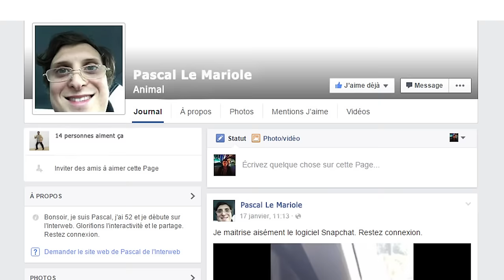HUMORISTE DE PLATEAU (Feat. McFly, Jordi & Martin et Nicolas Berno)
2025, l'ambiance sur les plateaux de tournages français est devenu lourde. Pour régler ce problème, 1 solution : Pascal, l'humoriste de plateau.

Réalisé par Timothée Hochet

Ecrit par Timothée Hochet

Avec Mc Fly, Martin Darondeau, Jordi Le Bolloc'h, Nicolas Berno et Julien Schmidt

Assistant réalisateur : Raphaël Horlait
Assistant lumière : Adrian Bernard
Stagiaire Image : Luc Feriau
Ingénieur Son : Mathieu Burgess
Maquilleur : Gauthier Joseph
Accessoiriste : Delphie Lequoy
Costumier : Stéphane Hardy
Aide plateau : Aurélien Cantié

Montage : Timothée Hochet
Mixage : Nicolas Régent

Directrice de production : Clémence Deverre
Administratrice de production : Gaëlle Hoba
Assistante de production : Jennifer Faubert
Stagiaire de production : Aude Mazas

Chargée de post-production : Chloé Pischedda
Assistante de post-production : Laurane Jolly
Assistant de post-production : Djimili Dimou

Remerciements :  Laurent Weil

Moyens techniques de tournage :
Studio Bagel Productions / Canal+